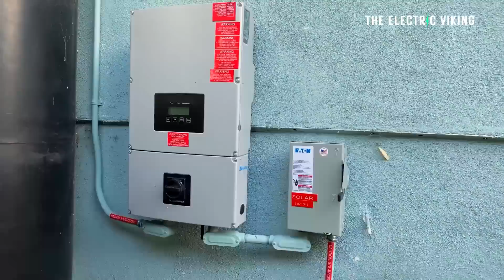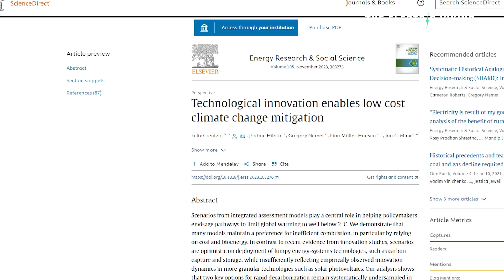Fossil fuels ‘become obsolete’ as solar & battery prices hit 'tipping point'